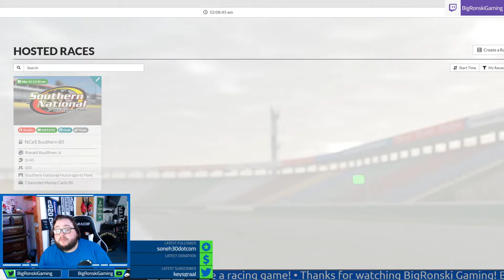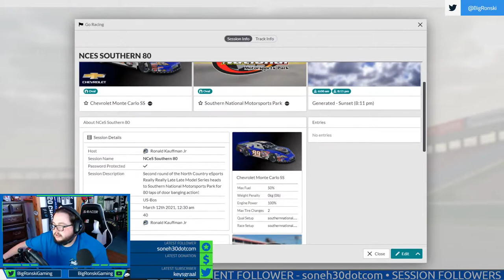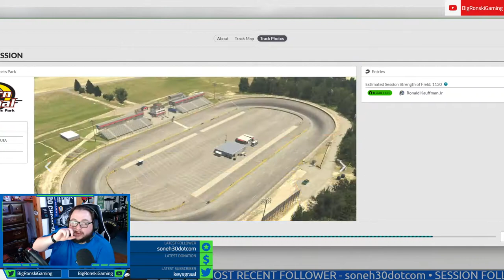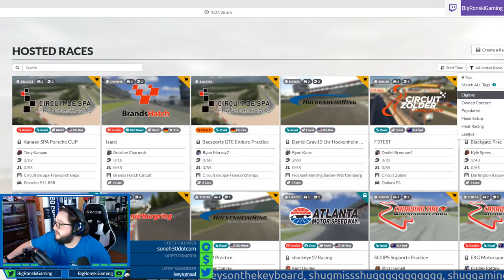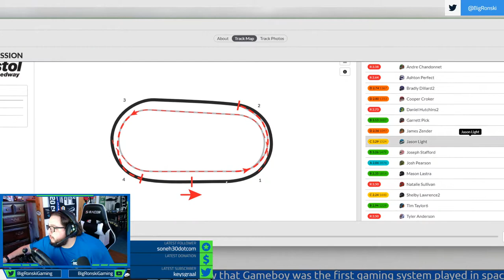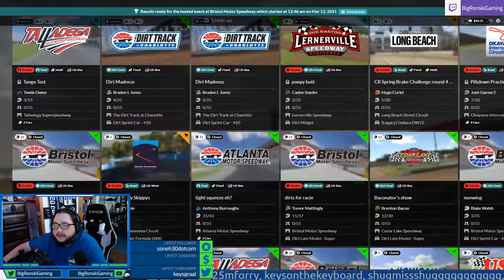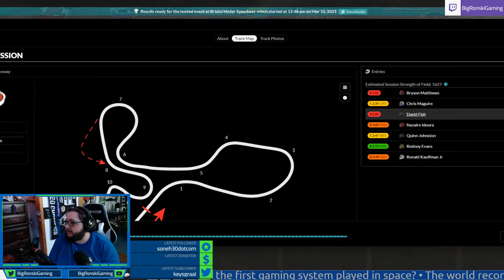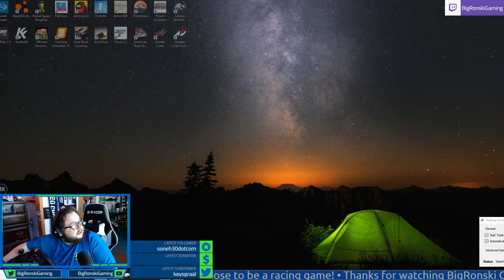Short Track Thursday/Friday!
Late Model Racing tonight! Hosted by North Country eSports!